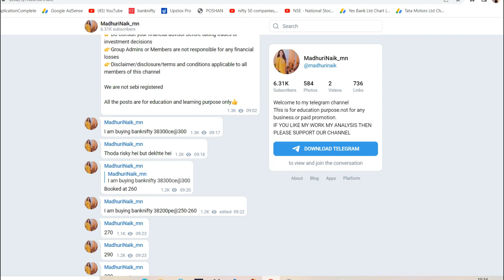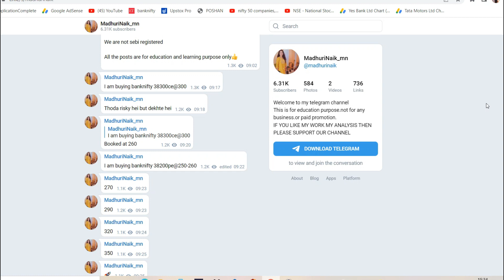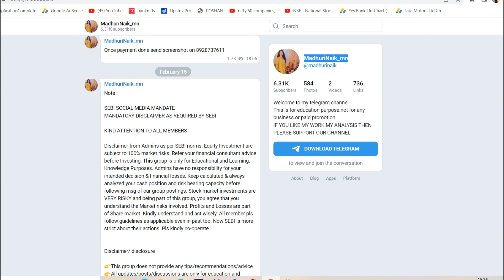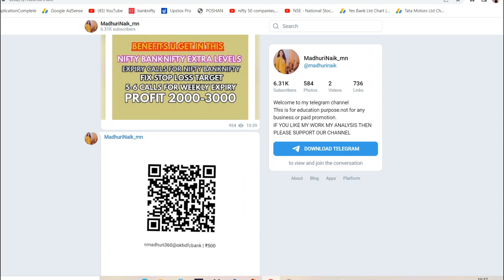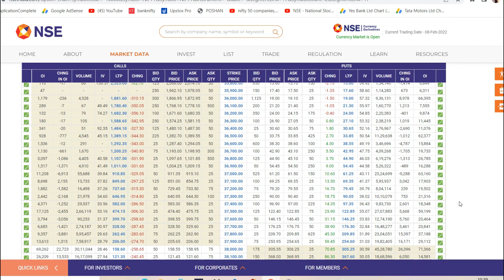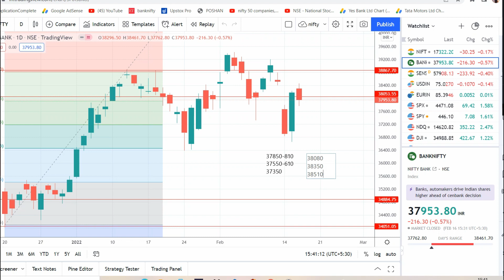Bank Nifty Prediction Analysis for 17-Feb-2022 | banknifty options for tomorrow | THURSDAY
TOPICS COVERED IN THIS VIDEO:
1) Bank Nifty Prediction for tomorrow 17 FEB 2022
2) Bank Nifty Option Trading 17 FEBRUARY 2022
3) Bank Nifty Prediction & Option Strategy -17-Feb-22
11) Post Market Report 16-Feb-21
11) Stock markets for tomorrow 17 Feb

Nifty Prediction 17 FEB 2022 | bank nifty tomorrow prediction 17 FEB | nifty tomorrow 17 FEB 2022

Expiry Jackpot

Bank Nifty Tomorrow Prediction, Bank Nifty Analysis, Bank Nifty Levels, Bank Nifty Target, 17 FEB 2022

Nifty Prediction and Bank Nifty Analysis for Wednesday | 17 FEB 2022 | Bank NIFTY Tomorrow

NIFTY PREDICTION & NIFTY ANALYSIS FOR 17 FEB | NIFTY TOMORROW PREDICTION

Bank Nifty Prediction for Tomorrow 17 FEB 2022
NIFTY PREDICTION & NIFTY ANALYSIS FOR 17 FEB | NIFTY TOMORROW PREDICTION | OPTION CHAIN ANALYSIS

Bank Nifty Tomorrow Prediction, Bank Nifty Analysis, Bank Nifty Levels, Bank Nifty Target, 17 FEBRUARY

NIFTY ANALYSIS & BANKNIFTY ANALYSIS FOR 17 FEB - NIFTY PREDICTION FOR TOMORROW

17 FEB BANKNIFTY OPTION TRADE

Nifty Prediction for Tomorrow, Trade Setup for Tomorrow, Nifty Option Chain Analysis 17 FEB

17rd FEB Banknifty & Nifty Level Analysis, 17th FEB Wednesday Nifty, Banknifty

Bank Nifty Prediction Analysis For 17-Feb-2022 | Bank Nifty Levels |Tomorrow Bank Nifty Target

Bank Nifty Prediction, Analysis, Trade Setup for Tomorrow, Option Chain Analysis 17 FEB 2022

Nifty Tomorrow 17 FEB | Banknifty Level | Share Market

BANKNIFTY PREDICTION & ANALYSIS FOR 17 FEB | BANKNIFTY TOMORROW PREDICTION

nifty tomorrow
nifty prediction
banknifty analysis
nifty 110
nifty today
sgx nifty
nifty today
banknifty options
nifty today